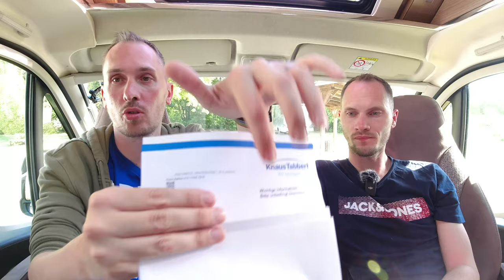KBA 2301 - Rückrufaktion Knaus Tabbert - Weinsberg Pepper - ca. 21.000 Fahrzeuge betroffen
Zur Zeit erhalten viele Weinsberg Pepper Kunden den gelben Brief vom Kraftfahrtbundesamt aus Flensburg. Hintergrund ist die Rückrufaktion 2301: Verlust von Verkleidungsteilen der B-Säulen, sogenannte Fendern, in den Verkehrsraum. Ca. 21.000 Fahrzeuge der Marke Weinsberg sind wohl betroffen.

Rückrufcode: 2301
KBA-Referenznummer: 011837
Bei Knaus: 012758